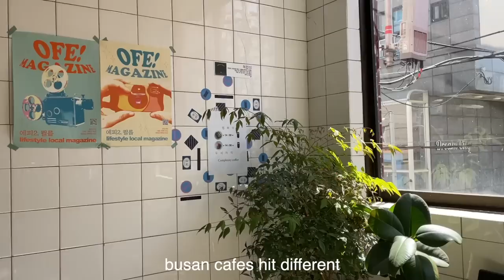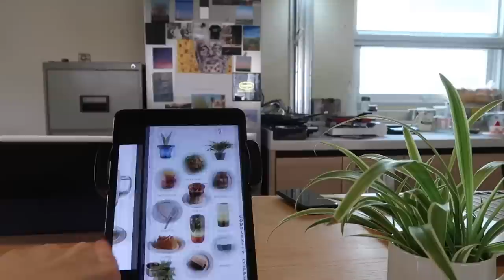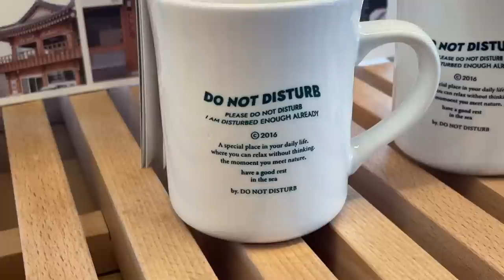Busan and Gyeongju Weekend 🌸 spring cafe hopping, cherry blossoms, life in korea vlog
i went back to my two favorite Korean spring cities for a 36 hour marathon of chasing cherry blossoms. hope spring is treating you well! love always!

Adrienne - @adriennehilll 🤍🐚✨